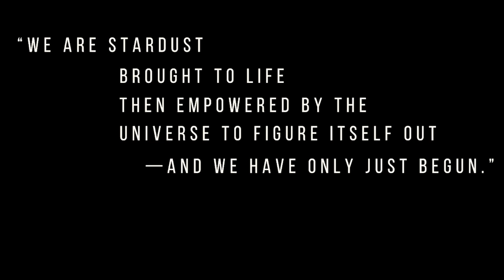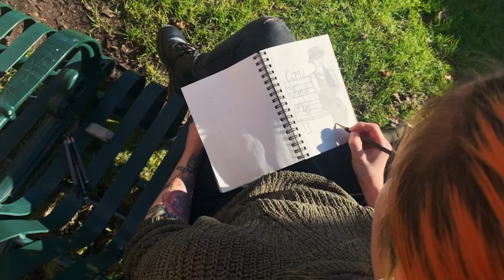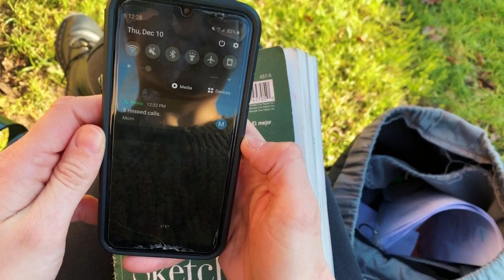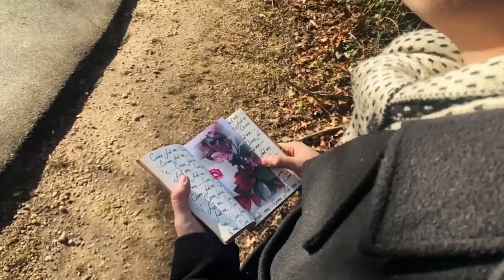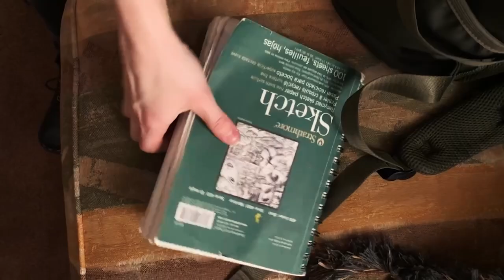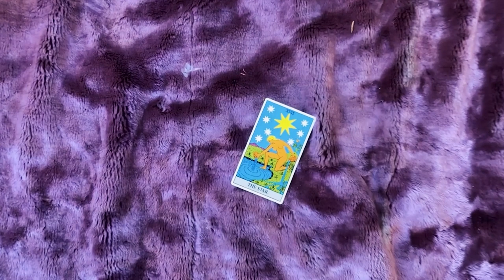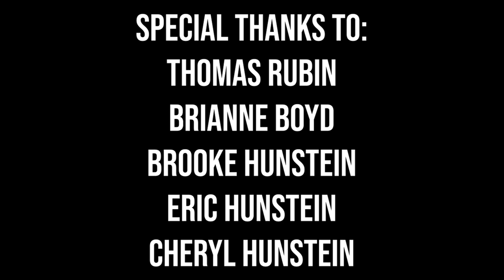Deterministic Chaos, created by Morgan Moffitt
Created as part of EastLine Theatre's Muse Anthology.

“We have calcium in our bones, iron in our veins, carbon in our souls, and nitrogen in our brains. 93 percent stardust with souls made of flames, we are all just stars that have people names.” - Nikita Gill

Deterministic Chaos is inspired by Urania, the muse of astronomy. Be sure to check out the other entries in the anthology on our channel.

Created by Morgan Moffitt
with music by Mark Hunstein and graphic design by Rebecca Bruch
with Ryan Cavanagh, Kuan Hao David Huang, Aly Kantor, Megan Laguna, Allison Shindler, Shannon Stewart, James Terrell, Noah VanderVeer-Harris, Rebecca Vogel